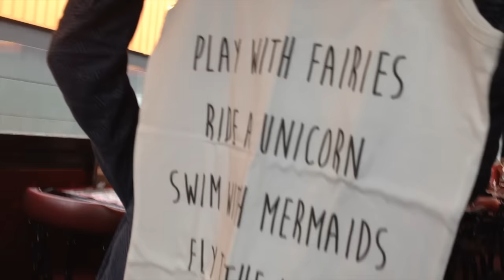[Tag n°17] : Video my life (2 ans de la chaîne)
Je vous raconte un peu ma vie 🙈

Hand to myself - Selena Gomez
Caméra : Lumix FZ200
Logiciel : Imovie